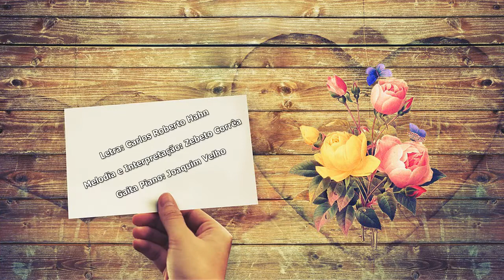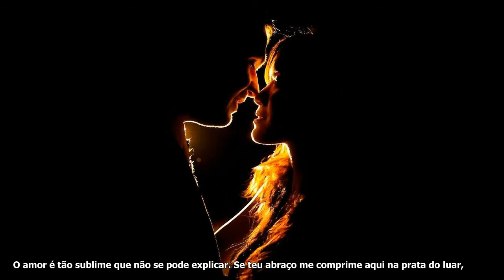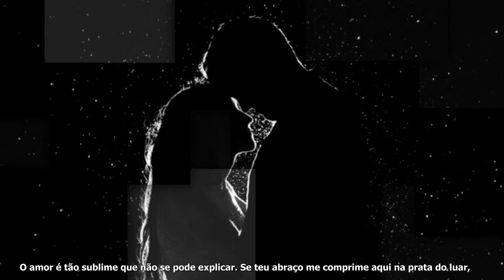Amar nunca será crime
Canção: Amar nunca será crime
Letra: Carlos Roberto Hahn
Melodia e Interpretação: Zebeto Corrêa
Gaita Piano: Joaquim Velho

Se tu queres me amar,
eu aceito a tua oferta.
E, na luz deste luar,
eu quero ser descoberta.

Esta lua que nos espia
talvez seja alcoviteira.
É esse amor que eu queria
pra ser tua companheira.

Julieta não serei eu,
nem Diadorim, por favor.
De Riobaldo e de Romeu
eu só quero o teu amor.

Não precisas ser marido,
mas quero ser respeitada.
Por isso, faço um pedido,
sempre ser a tua amada.

O amor é tão sublime
que não se pode explicar.
Se teu abraço me comprime
aqui na prata do luar,
sei que não cometo crime
pois quero apenas te amar... quero apenas te amar.